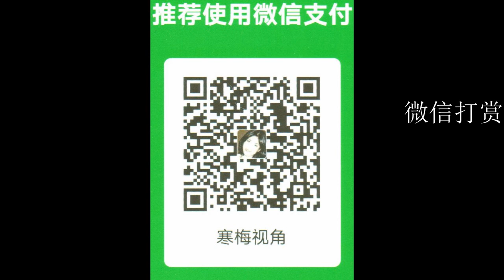【代孕是好事，将来会普及】【寒梅视角】【字幕】